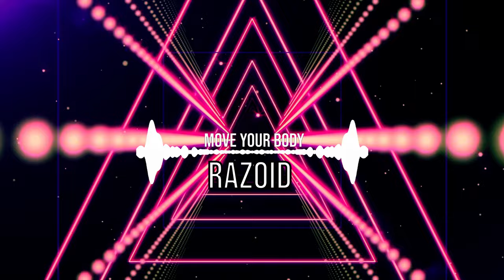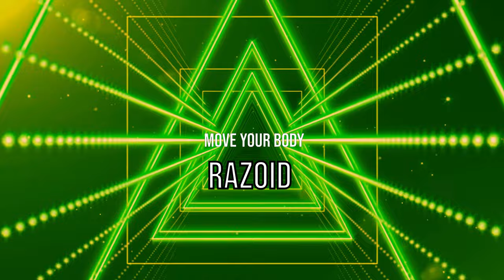Razoid - Move Your Body